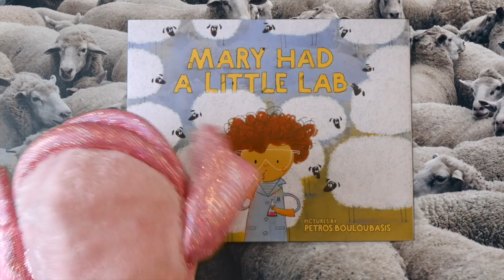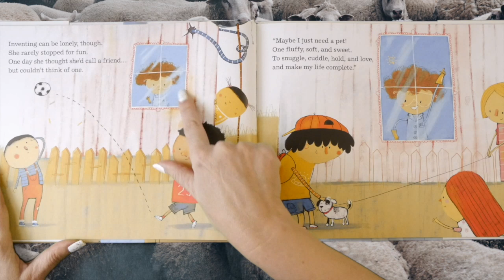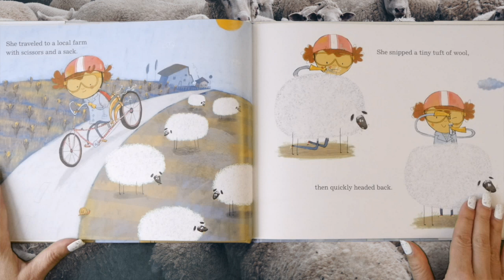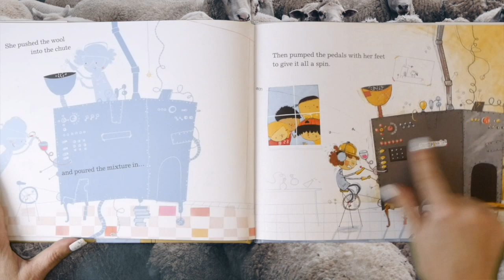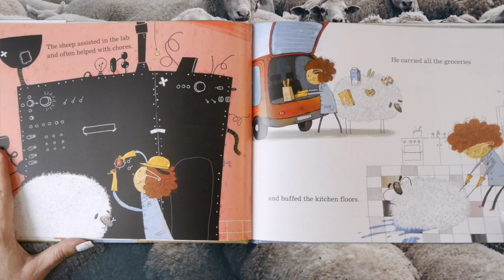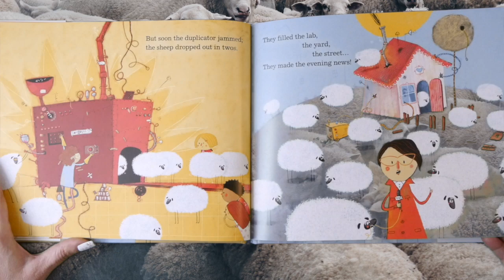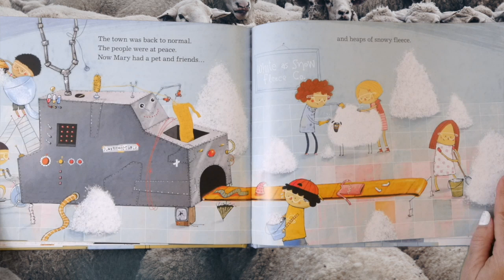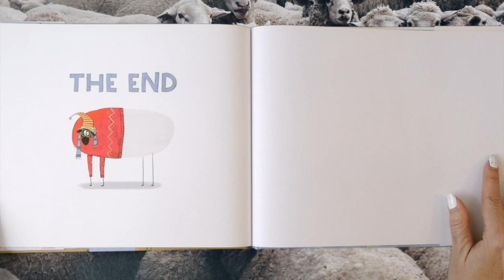Mary Had A Little Lab - Science Books for Kids Read Aloud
Kids Books: Mary Had A Little Lab read aloud for children is a great Science Books for Kids and a fun STEM-themed parody on Mary Had A Little Lamb! In THIS version, Mary is a kid locked away in her lab conducting genius experiments while other kids play outside. But being an innovative genius can get lonely...so Mary decides to clone a lamb as a friend!  All the craziness that follows brings all the kids to her rescue, and Mary ends up wither little lab, her little lamb, and a whole lot of new friends running a brilliant new business!  It's a Modern KidTime StoryTime perfect for little geniuses!

From Albert Whitman and Company!  Written by Sue Fliess, who says the idea for this book came to her in a dream!  Illustrated by Petros Bouloubasis, who lives and works in Greece and has shown his artwork all over the world!

DEAR PARENTS & EDUCATORS! Your purchase helps support our free channel & the author at no additional cost to you.